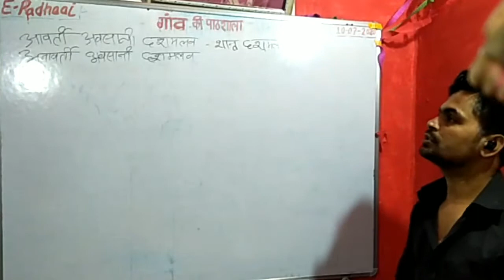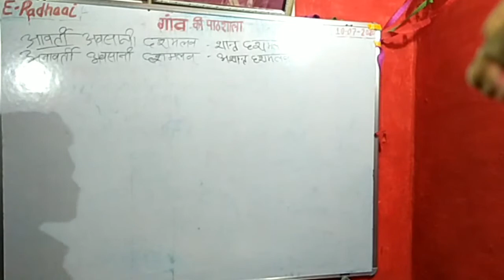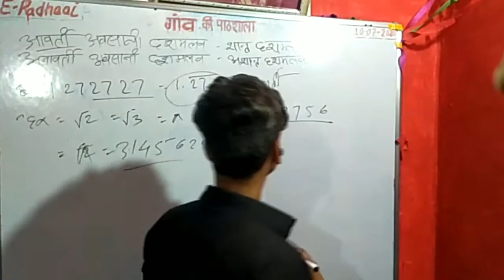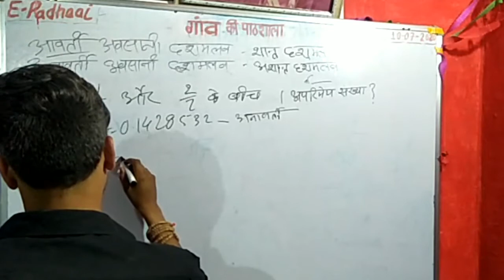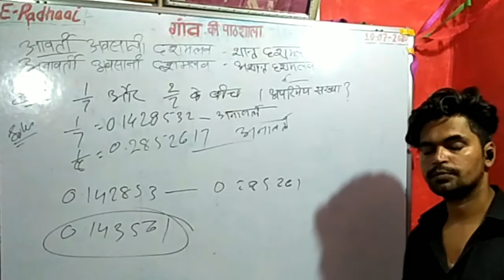How to find Irrational Number between two Rational Numbers?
वास्तविक संख्याए और दशमलव प्रसार।

इस वीडियो में हम आपको वास्तविक संख्याओ और वास्तविक संख्याओ के दशमलव प्रसार के बारे में जानकारी देगे। जिसमे वास्तविक संख्याओ को  शांत दशमलव और अशांत दशमलव और अनवसानी आवर्ती संख्या और अनवासनी अनावर्ती कैसे निकालते है ये सब भी बताया जाएगा।

Real numbers and decimal spread.

In this video we will give you information about real numbers and decimal spread of real numbers. In which the real numbers will be told how to remove the quiet decimal and the turbulent decimal and the non-constant recurring number and non-constant non-constant.

E-Padhaai (गांव की पाठशाला)

हम उम्मीद करते है कि गणित का ये हिस्सा आप सभी हिन्दी मीडियम और अंग्रेजी मीडियम दोनो बच्चो बहुत अच्छे से समझ आया होगा।

2020 में शिक्षा पद्धति मे बडा बदलाव कर रहे है हम सभी को अपनी शिक्षा पद्धति क्यू बदला आवश्यक हो गया है। हमारे देश में शिक्षा सिर्फ व्यापार बन चुकी है। और हमे शिक्षा के व्यापारिकरण को रोकने के लिए अपने शिक्षा प्रणाली में बदलाव लाना पडेगा।

हमारे चैनल के महत्वपू्र्ण वीडियो के तरीके जानने के लिए नीचे दिये गये लिंक पे वीडियो जरूर देखे।👇

Regards - Om Shukla(E-Padhaai)

E-Padhaai (Gaanv ki PathShaala)

We hope that all of you children, both Hindi medium and English medium, have understood this part of mathematics very well.

There are major changes in the education system in 2020.
 It has become necessary for all of us to change our education system. Education has become just business in our country. And we have to change our education system to stop the commercialization of education.

To know the ways of important videos of our channel, please watch the video on the link given below.

Regards - Om Shukla (E-Padhaai)